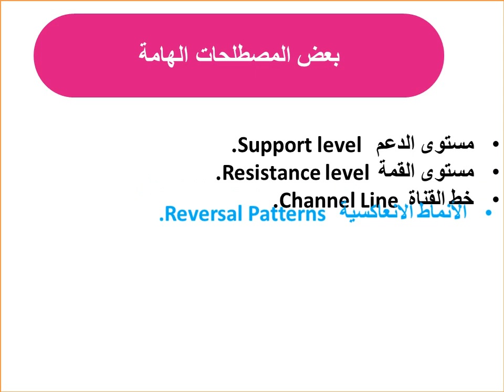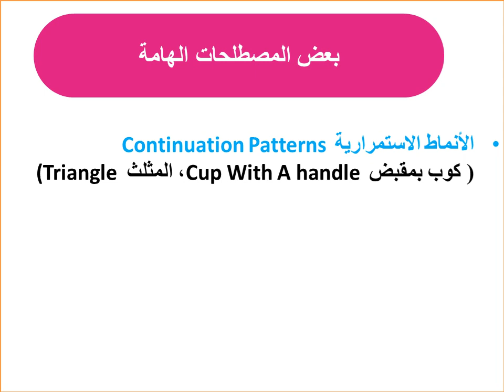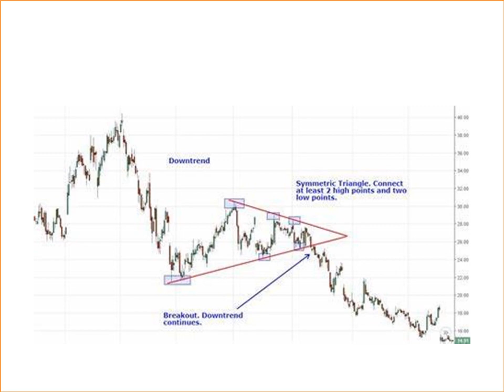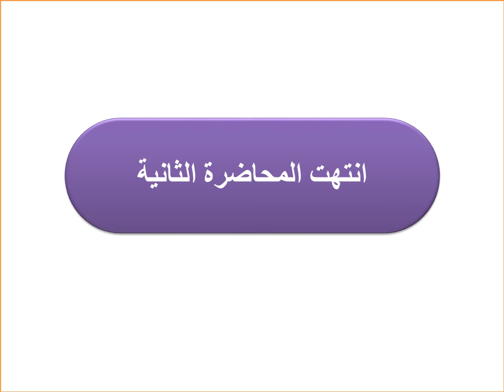تخصص أسواق - التحليل المالى والفنى - د/ سميرة علام - الأسبوع الرابع المحاضرة الثانية